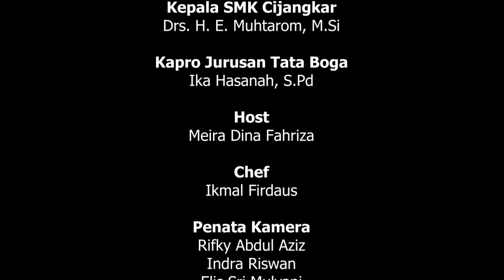UMI Kuliner - Cara membuat Chicken Katsu Saus Bangkok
Menayangkan video demonstrasi masak, cara membuat Chicken Katsu Saus Bangkok, yang diperankan oleh Meira Dina Fahriza dan Kak Ikmal Firdaus dari jurusan Tata Boga SMK Cijangkar. Yang dikemas dalam UMI Kuliner.